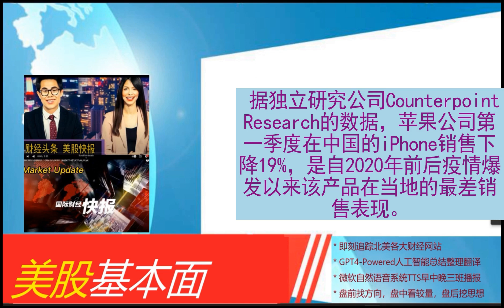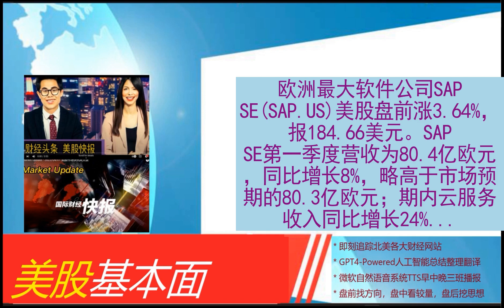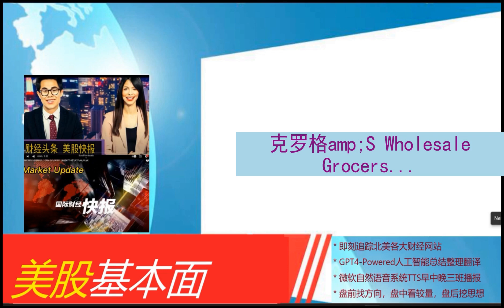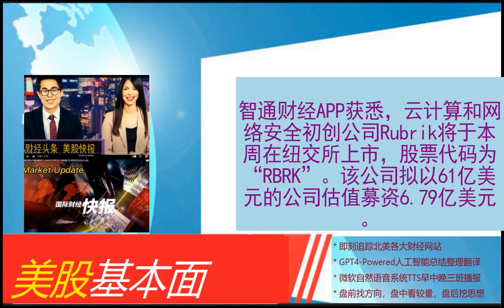美股基本面 - 2024_04_23 * 晨报 * “黄金搭档”芒格不再来 巴菲特为何视他“亦父亦兄”?。方舟投资公司分析师：投资者别太在意特斯拉的短期困境。“封口费”案开庭，等待特朗普的是什么？陪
“黄金搭档”芒格不再来 巴菲特为何视他“亦父亦兄”?
方舟投资公司分析师：投资者别太在意特斯拉的短期困境
“封口费”案开庭，等待特朗普的是什么？陪审团成关键？
美股财报季最忙的一周来了，“七巨头”后续动能遭质疑
Arm盘前涨超1%
诺华制药盘前涨超5% Q1业绩超预期 上调全年指引
嘉楠科技盘前涨超4% 宣布管理层增持计划
苹果iPhone第一季度在华销量下滑19% 为2020年以来最差季度表现
日本干预汇市不是应对日元下跌？外汇市场动荡或加剧！
钻石需求仍然低迷 英美资源集团削减产量目标
SAP盘前涨3.6% 第一季度云服务收入同比增长24%
德国私营部门恢复增长 得益于服务业表现强劲
欧元区4月制造业PMI初值45.6，低于预期
马斯克评小鹏汽车销量大跌：汽车这门生意真的很难
壳牌与道达尔能源就入股Adnoc新液化天然气工厂进行谈判
马斯克称美国社保是最大庞氏骗局
OpenAI和Anthropic股权太贵？这个工具在硅谷火了！中小投资者也能买
美国中学生使用AI“作弊”成风，马斯克举手赞成
香港国际机场3月客运量达436万人次 同比增长56.7%
一季度中国汽车出口均价1.9万美元，中亚地区增速迅猛
美银警示科技巨头财报：AI兑现风险大 标普500其他公司迎赶超良机
英国最大体育用品零售商JD Sports以11亿美元收购美国Hibbett
华尔街大行看多！瑞银上调A股评级
奢侈品并购反垄断先例来了？美国FTC起诉阻止Tapestry收购Capri
克罗格和艾伯森拟额外出售166家门店 以推动250亿美元合并交易
微软支持的网络安全独角兽Rubrik即将登陆美股 估值约61亿美元
英银6月开始降息的信心增强，英镑再次面临抛压
欧洲央行副行长Guindos：不出意外，6 月降息将是板上钉钉
诺华制药(NVS.US)Q1业绩超预期 上调全年盈利指引